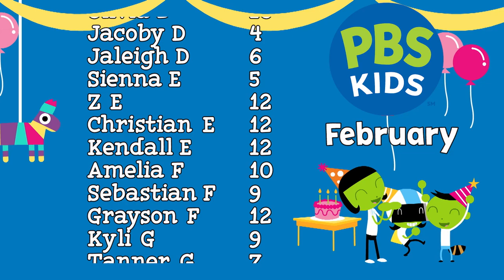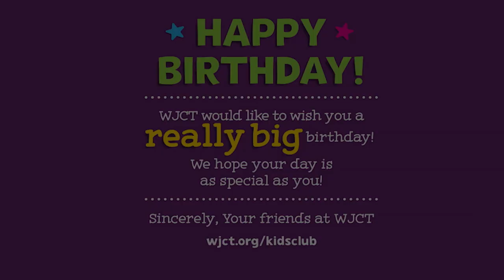Jax PBS Kids Club February Birthdays (2023)